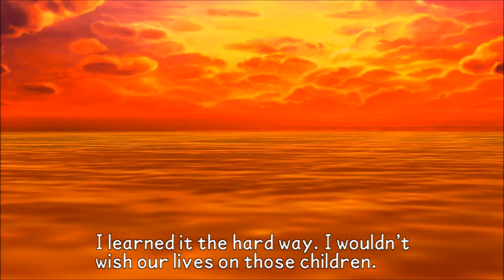Kingdom Hearts: Birth by Sleep (BLIND) Part 68 "That Is Not Blockable!"